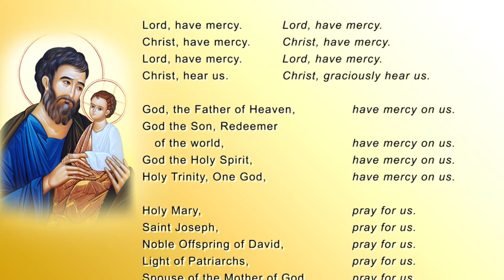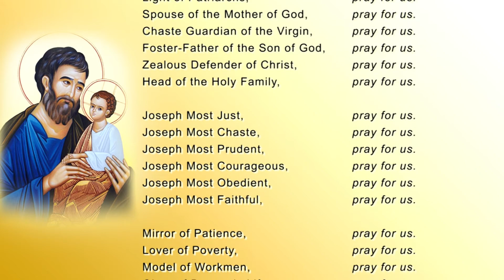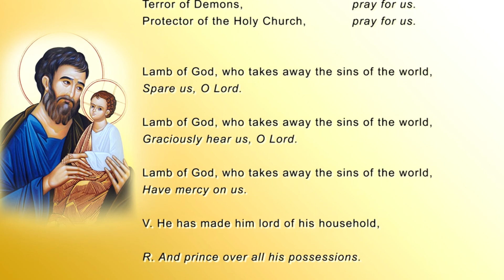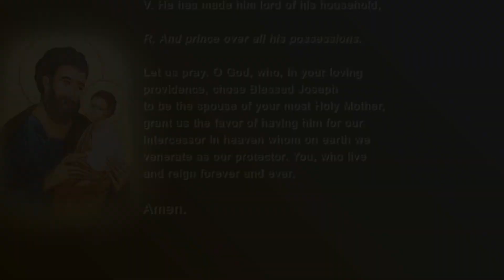DAY 15: 33-Day * Head of the Holy Family, Pray for Us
Day 15 - Head of the Holy Family, Pray for Us
Bro. Alan I. Larot
Int'l Mission Coordinator, BCBP
Board Member, Commission on the Laity

A 33-Day Reflections by the Cebu Archdiocesan Commission on the Laity,  in preparation to the National Consecration of the Philippines to St. Joseph on May 1, 2021, at the National Shrine of St. Joseph in Mandaue City, Cebu, Philippines.